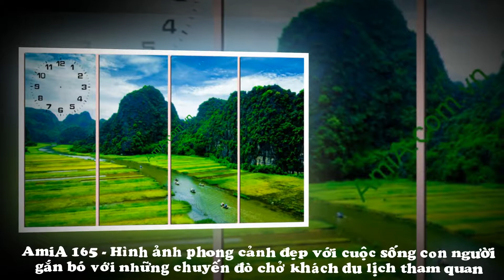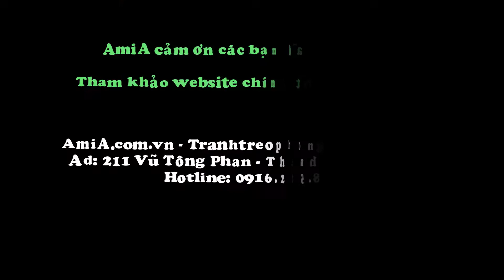89 bức tranh phong cảnh Việt Nam đẹp nhất - Tranh đẹp AmiA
Những bức tranh phong cảnh đẹp nhất về quê hương đất nước Việt Nam hy vọng sẽ giúp bạn có thêm nhiều lựa chọn khi muốn trang trí không gian sống của gia đình bằng chính những bức tranh đẹp về quê hương đất nước.

Hoặc bạn muốn tặng cho bạn bè, người thân những bức tranh phong cảnh đẹp về quê hương Việt Nam thật ý nghĩa. Hãy xem chi tiết các mẫu tranh phong cảnh Việt Nam đẹp nhất tại:

Nguồn: Tranhtreophongkhachdep.com
Creator: L.Xuân AmiA
Nhạc: Iron_Horse_Distressed

Website chính của AmiA: AmiA.com.vn - AmiA.vn
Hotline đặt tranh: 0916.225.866